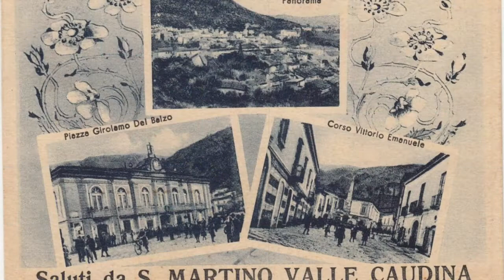S Martino Valle Caudina (Paesi della Bella Italia)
S Martino Valle Caudina (Avellino)
Foto di S Martino Valle Caudina , ieri e oggi